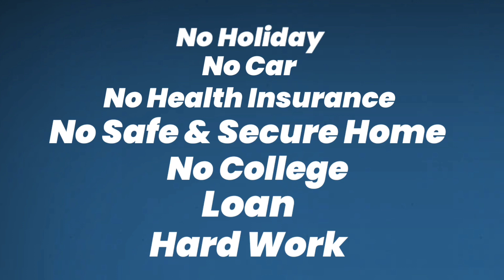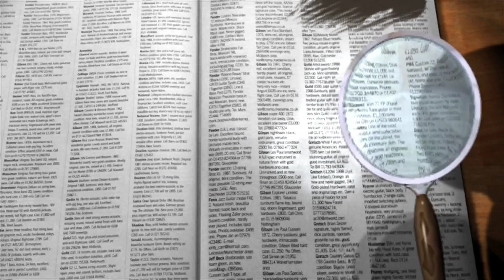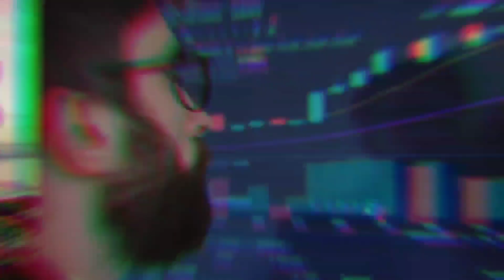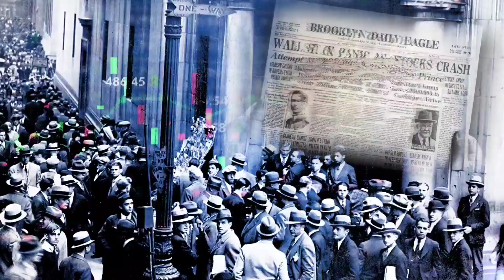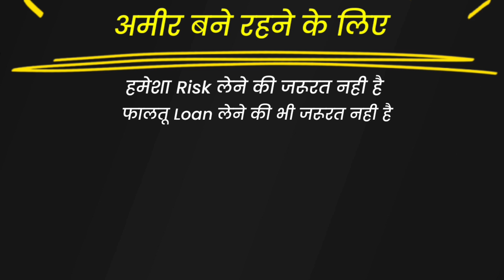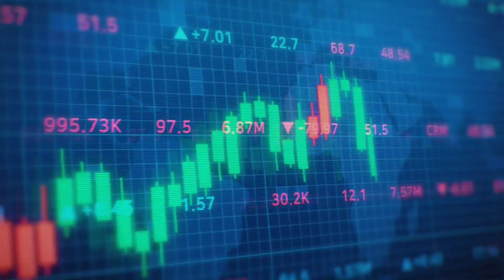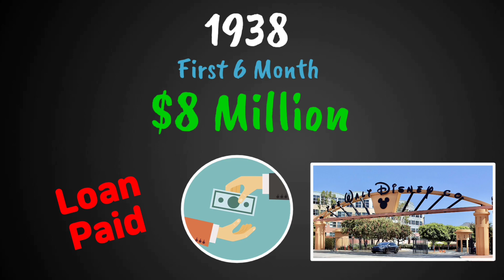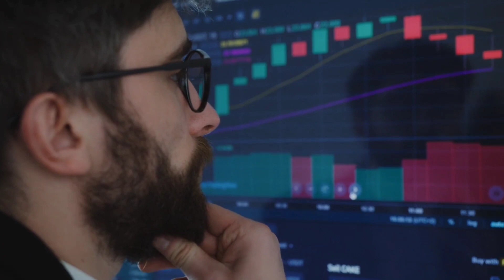The Psychology of Money by Morgan Housel Audiobook || Book Summary in Hindi || Part-2 || Nir Yadav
Hello Dosto... "This Description Using Chat Gpt"👇

In today's video, I delve into the captivating world of finance and psychology with a summary of the highly acclaimed book 'Psychology of Money' by Morgan Housel.

In this eye-opening masterpiece, Housel explores the complex relationship between psychology and money, uncovering the underlying behaviors, beliefs, and biases that influence our financial decisions. Join me as we dive deep into the intriguing stories, insightful anecdotes, and thought-provoking concepts presented in this book.

Is Book me Author Ne 19 Lessons k bare me bataya hai, jinme se mai apke sath 3 Important Lessons ko share karta hu. Pixli Video me Maine 3 Lessons k bare me Aur bataya h.

Jo Topic dekhna h Uspe Click Karo. 👇
00:00 Intro
00:41 कोई भी मूर्ख नही है
06:12 अमीर बनना Vs अमीर बने रहना
10:49 आप Maximum Time गलत हो सकते हो, पर फिर भी बहुत सारे पैसे कमा सकते हो
14:12 Video Summary